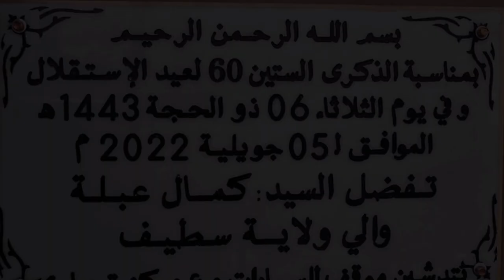شاهدو مشروع هائل يجسد بمدينة سطيفNEW PARKING AND SHOPPING CENTER IN SETIF CITY